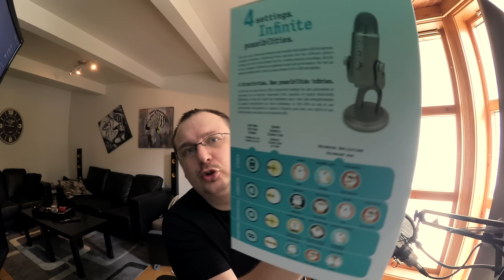GIVEAWAY - 3x Blue Yeti Mikrofoner!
Addexio har fått tilsendt en eske med Blue Yeti Mikrofoner som han vil dele ut til dere!
Dette er mikrofoner som er designet for å være lette og bruke, og også veldig bra til alle mulige type opptak!